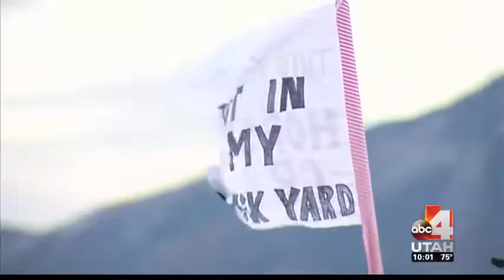Legislature Approves Moving State Prison To Salt Lake City